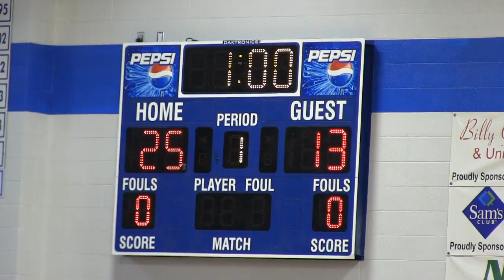Galena Bears Volleyball 3 - Bradleyville 0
Bears highlights from their match with the Eagles.